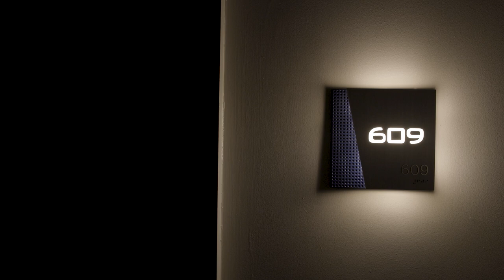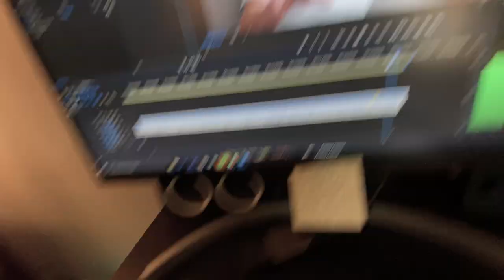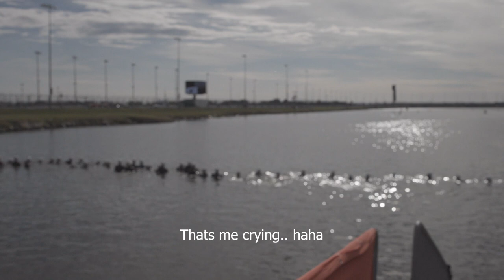Thoughts After The PTO Championship || Daytona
All footage provided by the PTO.